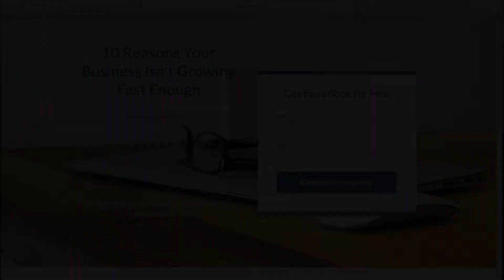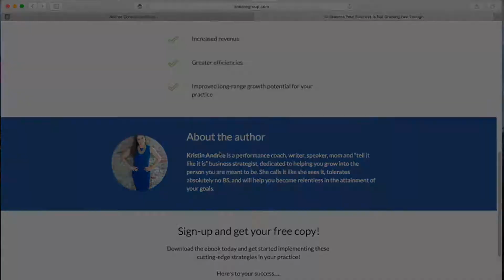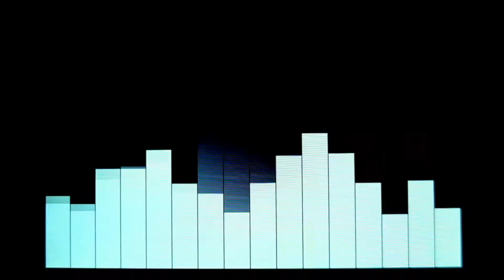Designing the Life You Want with Darrah Brustein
Are you living someone else's version of success, checking off the "right boxes" only to feel unfulfilled? Darrah Brustein, author, two-time founder, founder and host of the Life By Design, Not By Default Virtual Summit joins the NoLimits podcast to share her story of self discovery and life design. Darrah details tips for surrounding yourself with encouraging, like-minded people, pitfalls to lookout for and keys to living a life by design.